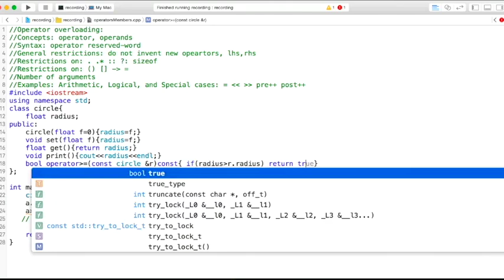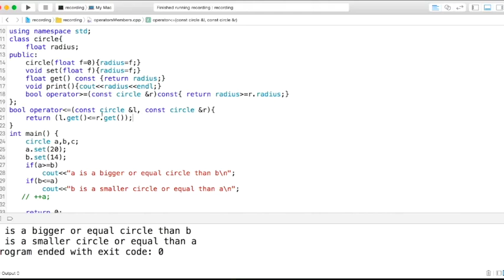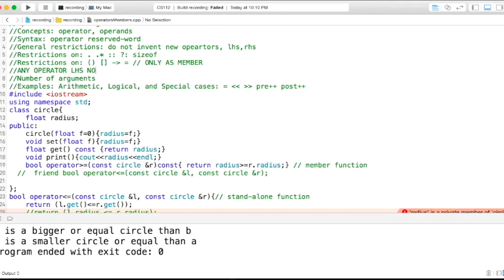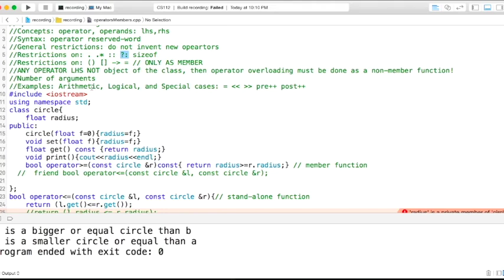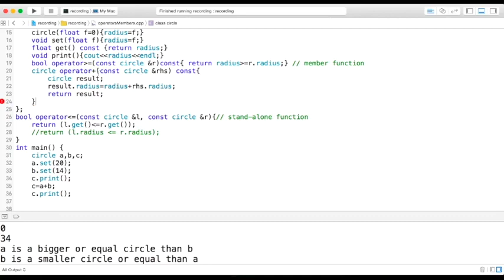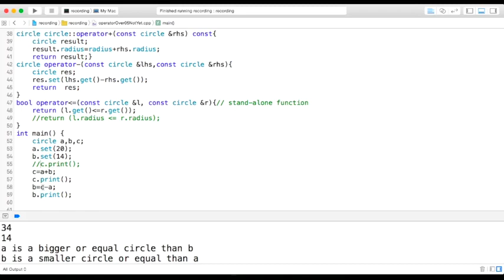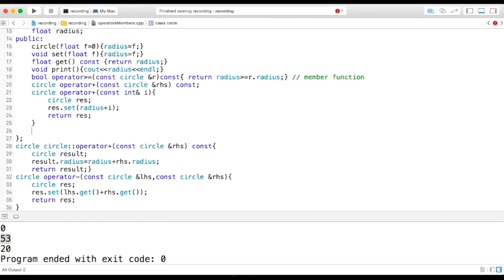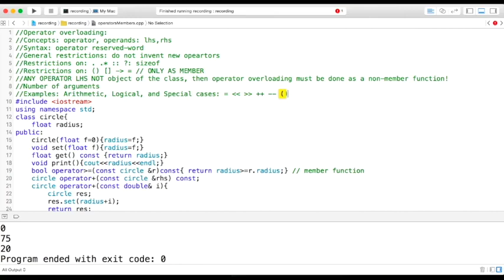Operator Overloading 1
محاضرات مادة مقدمة في البرمجة الكينونية - جامعة العلوم والتكنولوجيا الاردنية